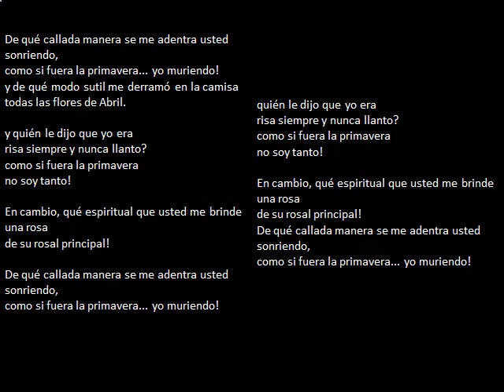"De qué callada manera" Pasión Vega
Con bonitas imágenes